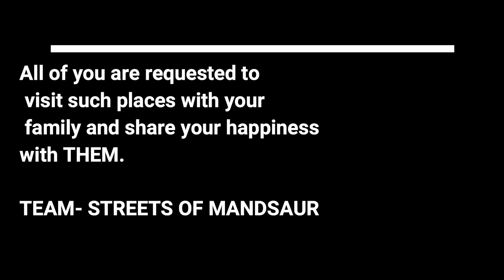25K CELEBRATION AT VRADHA AASHRAM MANDSAUR | STREETS OF MANDSAUR | VLOG 08 | 2023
TOH BAT KUCH AESI HAI KI APNE GHAR JESI HAI
HELLO FAMILY AAJ HAMARE INSTAGRAM PAGE STREETS OF MANDSAUR PER 25K FOLLOWER COMPLETE HO GAE HE TOH HUMNE SOCHA IS KHUSHI KE PAL KO UN LOGO KE MANAYA JAYE JINKA IS DUNIYA ME KOI NHI

All of you are requested to visit such places with your family and share your happiness with these people.

more vlog-